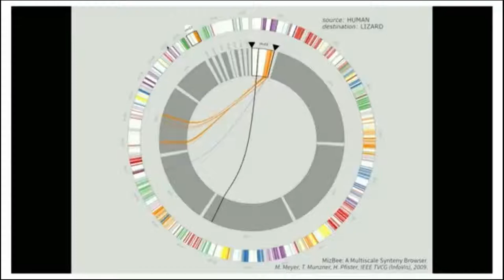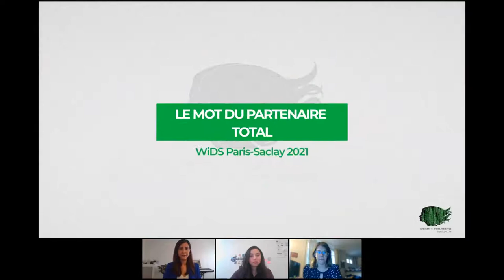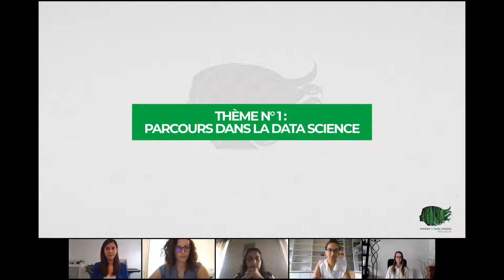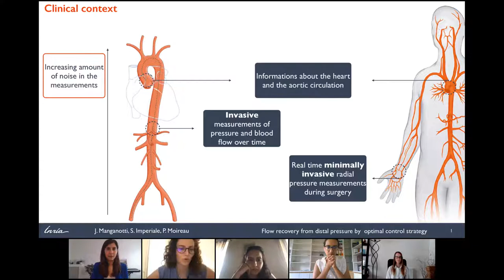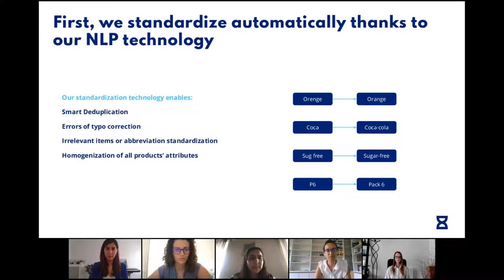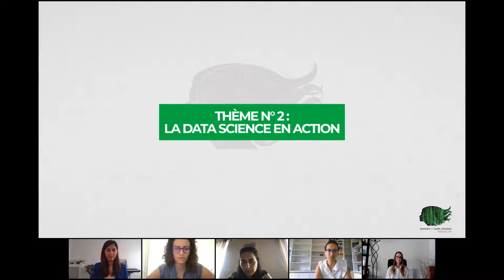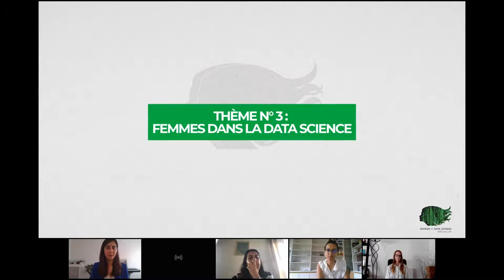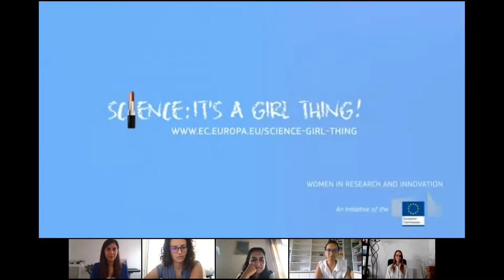[WiDS Paris-Saclay 2021] Data Science, parcours et carrières (replay 03 juin)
Thème de la session du 3 juin 2021 : Data Science, parcours et carrières.
Women in Data Science (WiDS) Paris-Saclay 2021 est organisé par des ambassadrices WiDS en partenariat avec Total, Télécom Paris et INRIA Saclay.